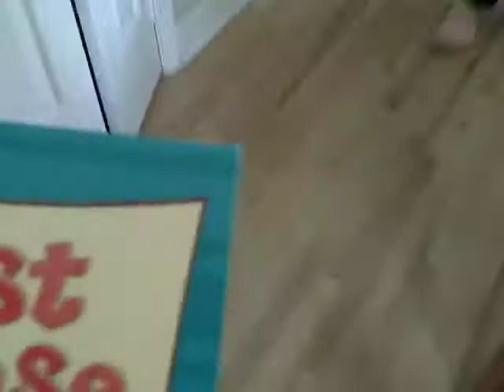Hallmar new line of encouragement cards for kids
The Twofer and friend do a cheer for a new line of Hallmark cards